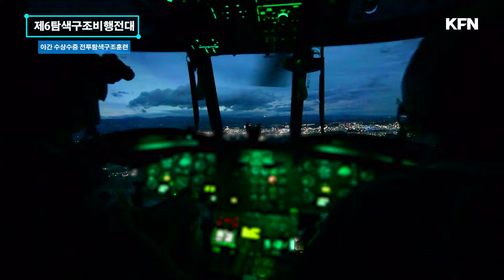야간 수상수중 전투탐색구조훈련 ㅣ국방홍보원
공군 제6탐색구조비행전대동해상에서 전술임무 집중훈련을 연계한 ‘야간 수상수중 전투탐색구조훈련’을 실시